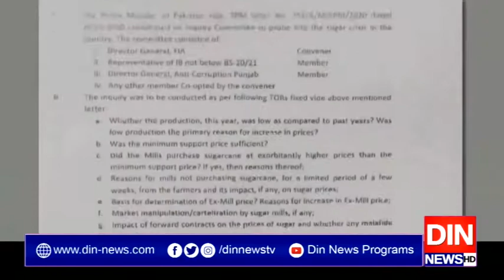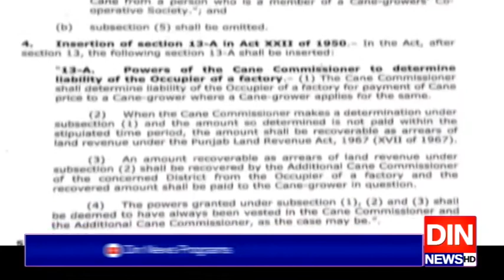حکومت نےشوگرفیکٹریز(کنٹرول )ترمیمی آرڈیننس 2020 جاری کردیا